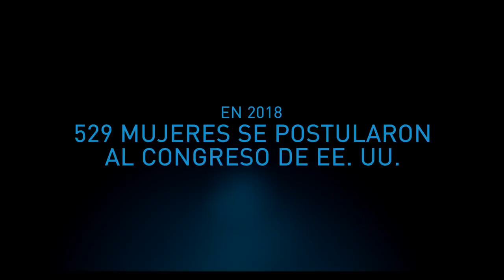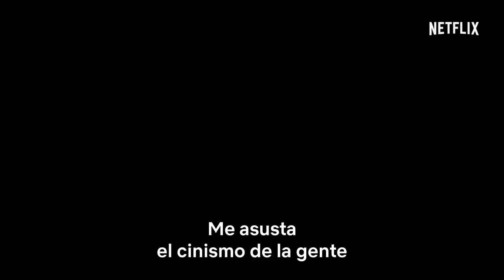A la conquista del Congreso | Tráiler oficial | Netflix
Descubre las trayectorias de cuatro mujeres inspiradoras que hicieron historia en las elecciones de EE. UU. de 2018. "A la conquista del Congreso" se estrena en cines seleccionados y en Netflix el 1.º de mayo.